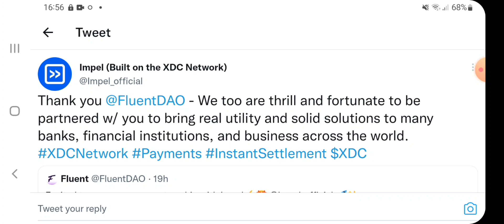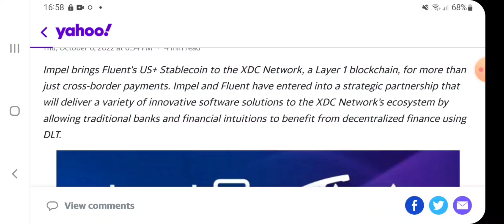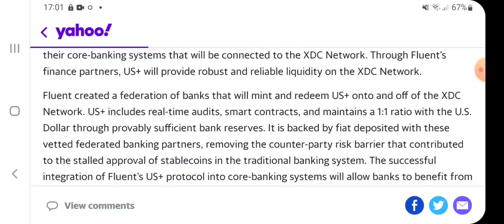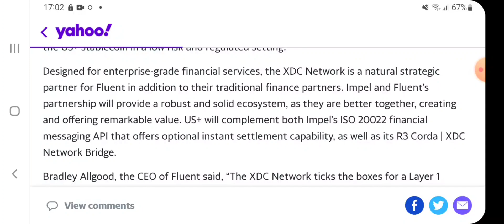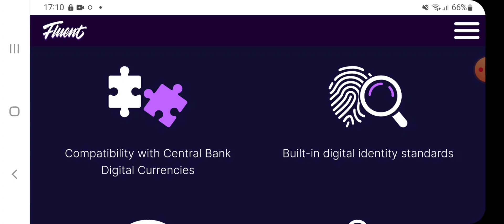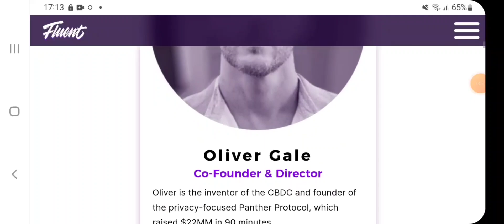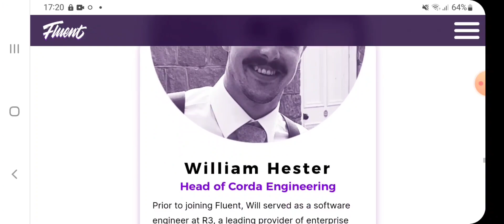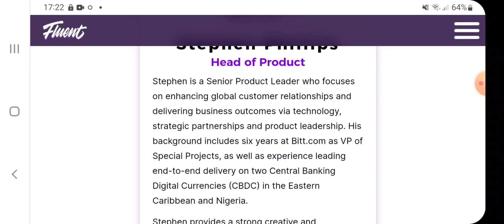🚨XDC + Fluent = All The Money, Deep Dive Into Impel + Fluent, XDC Chosen One, Let Me Explain🚨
Hello Xinfin XDC Family. 🚨XDC + Fluent = All The Money, Deep Dive Into Impel + Fluent, XDC Chosen One, Let Me Explain🚨

Install the Globiance Exchange app using my referral and trade tokens like BTC, ETH, GBEX, XDC, XRP, and XLM instantly!

👉Get $1,000 in crypto for free! $SG

 1️⃣DL the SocialGood App (2M+ users)
 2️⃣Shop-to-Earn at 1,800+ sites (eBay, AliExpress, Walmart, Lazada, Shopee, Flipkart)

⏰Only now: Earn 100% Crypto Back rewards every time you shop!

My YT Membership Is Now Open, If You Need Any Help With Crypto Then Join My YouTube Channel & Support The XDC Channel You Love!!

xdc7C8f6641Ad487a2F4E74647a0c843fF6431C3B9E

rGJvzLwrUTatUAMrFNt2UEDkjA7t3YkoE7